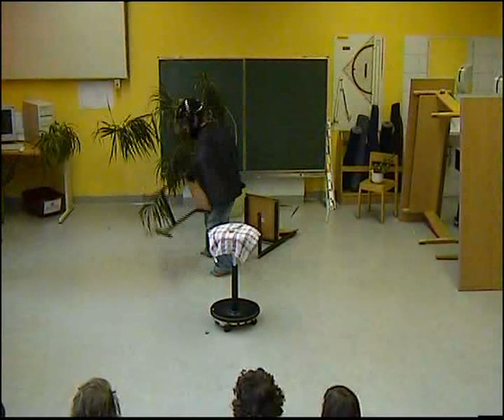Die Reise um die goldene Gabel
Ein Produkt des Theaterworkshops der 1. Klasse der evangelischen Hauptschule Salzburg.